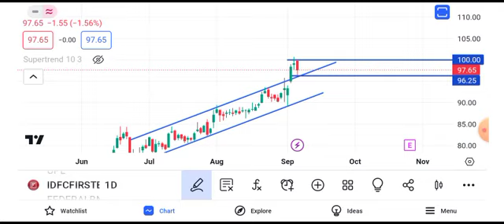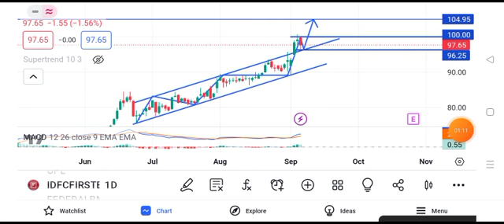idfc first bank share price target tomorrow || idfc first bank share long term target